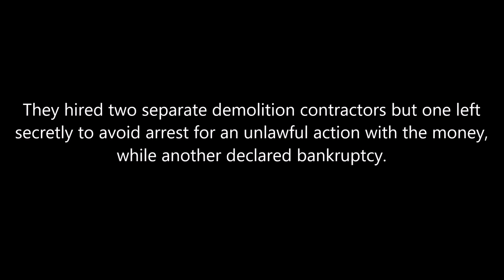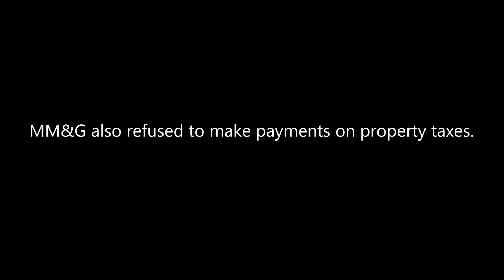Among The Unknown | The Abandoned Universal Atlas Cement Company in Pennsylvania (Episode 33)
Universal Atlas Cement was completed in Penn Hills, PA in 1906 and closed in 1979.

The cement storage silos were installed in 1971.

The plant had been emitting as much as 24 tons of cement dust per day when it was in operation.

United States Steel announced cutbacks at 16 plants affecting 13,000 workers in 1979. This included the Universal Atlas Cement Company, impacting 180 employees.

In 1980, the Universal Atlas Cement division was sold to the Lehigh Portland Cement Company for $100 million.

In 1993, Lehigh sold the land to MM&G Associates Inc for $300,000 with he equipment being sold for $200,000.

MM&G planned to sell all the equipment on the property, demolish the buildings and sell the cleaned property to a developer. They hired two separate demolition contractors but one left secretly to avoid arrest for an unlawful action with the money, while another declared bankruptcy.

MM&G also refused to make payments on property taxes.

The total cost of the abandoned cement plant and 206 acres of land, in addition to $500,000 delinquent taxes, came to over $1 million.

Pittsburgh, PA
*Please take note of the sentences shown at the bottom of the video during scenes.*